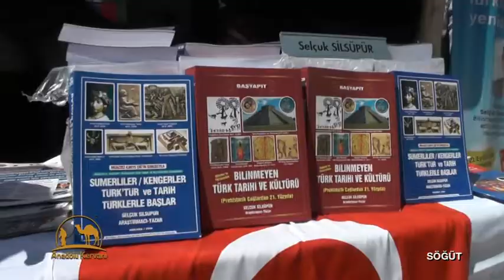Anadolu Kervanı Söğüt Etkinlikleri 2.Bölüm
Fatma İSTİM'in hazırlayıp sunduğu Söğüt Şöleni
2017